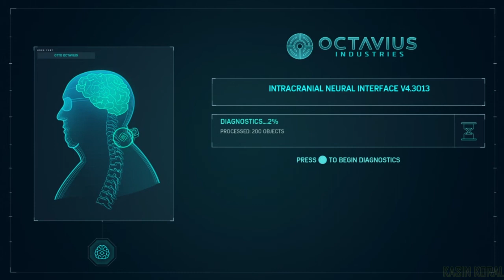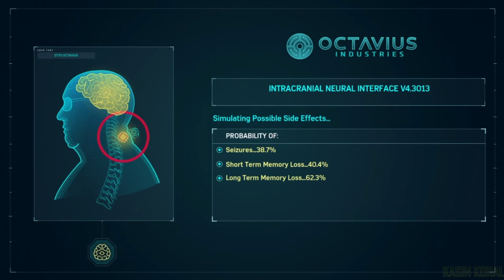Time to Kick Ass.... & I'm All Out of Kick Ass - Insomniac's Spider-Man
Duke Nukem is happy